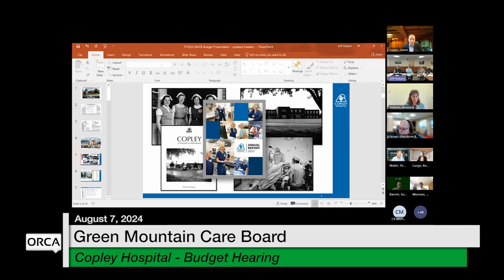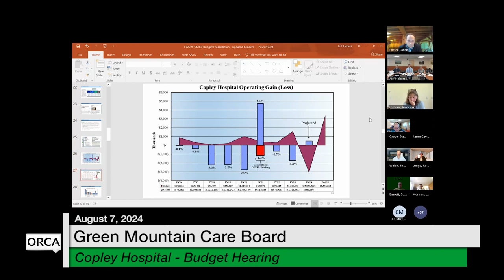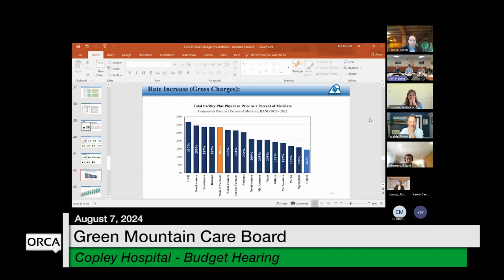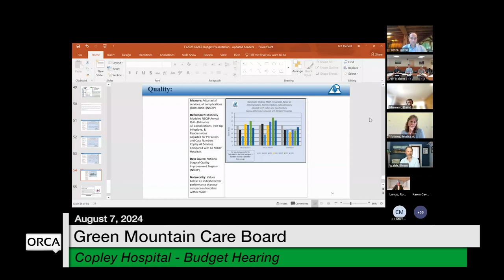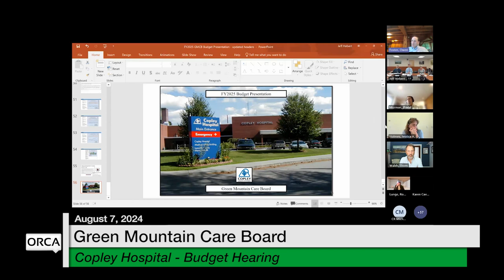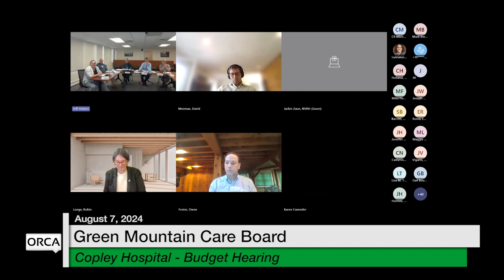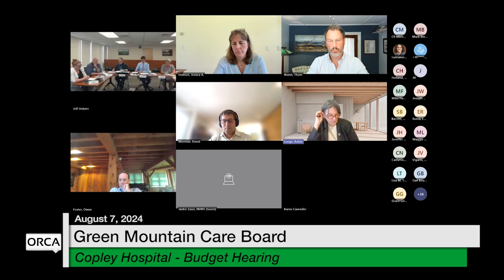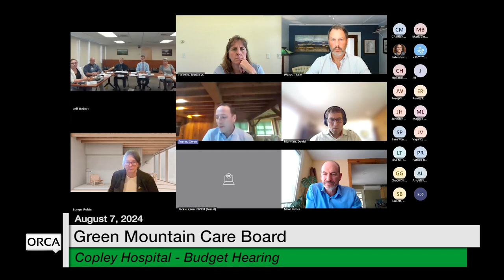Green Mountain Care Board - Copley Hospital - Budget Hearing 8/7/2024